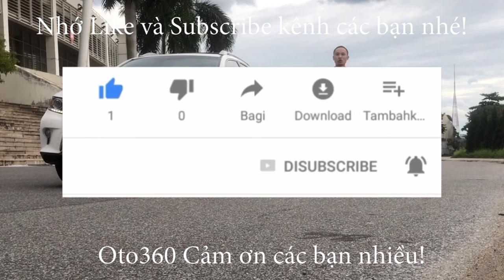Bán xe Toyota Vios G 2019 màu trắng chạy hơn 4 vạn km, đẹp như xe mới, giá chỉ nhỉnh 400tr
Bán xe Toyota Vios G 2019 fom mới, số tự động, chạy hơn 4 vạn km, đăng ký tên tư nhân, biển Hà Nội.
xe đuợc trang bị động cơ xăng Dual vvt-i 1.5 lít, kết hợp với hộp số tự động. nội thất da màu kem, đã có ghế da, điều hoà tự động, lắp thêm màn hình Android, camera lùi, gương chiếu hậu gập điện, tích hợp xi nhan trên gương, đèn pha bi xenon…
Xe chạy ít, nên còn rất mới.Ô tô 360